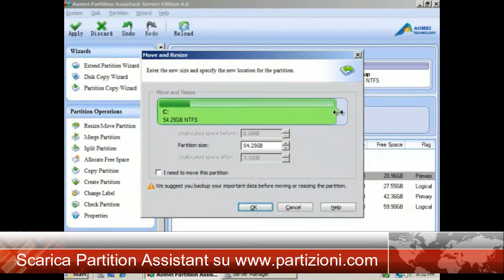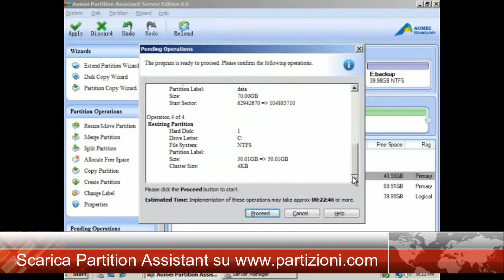Estendere Partizioni C Su Windows Server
Potrai facilmente estendere partizioni su Windows Server 2003, Windows Server 2008, SBS, con pochi click ed estrema facilità!
Scarica la versione demo gratuita disponibile su partizioni.com